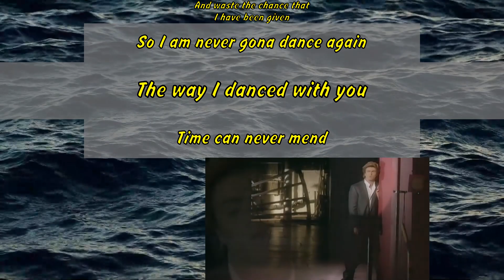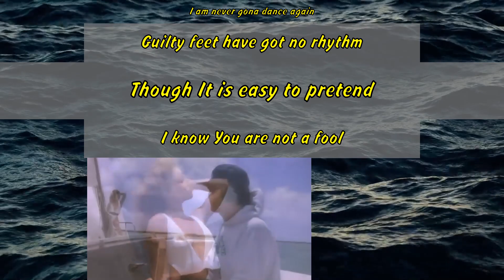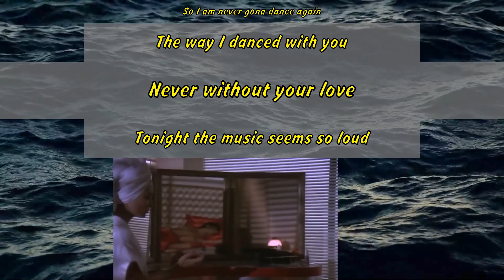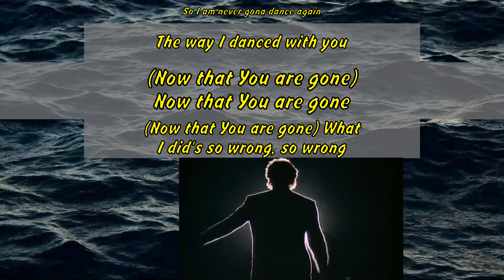George Michael - Careless Whisper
As I take your hand and lead
you to the dance floor
As the music dies‚ something
in your eyes
Calls to mind the silver screen
And all it is sad good byes
I am never gona dance again
Guilty feet have got no rhythm
Though It is easy to pretend
I know You are not a fool
should have known better
than to cheat a friend
And waste the chance that
I have been given
So I am never gona dance again
I should have known better
Maybe It is better this way
We had hurt each other with the
things We had want to say
But no one's gona dance with me
Please stay
And I am never gona dance again
The way I danced with you
(Now that You are gone)
(Now that You are gone) What
I did's so wrong‚ so wrong